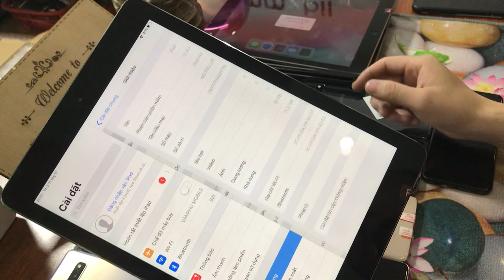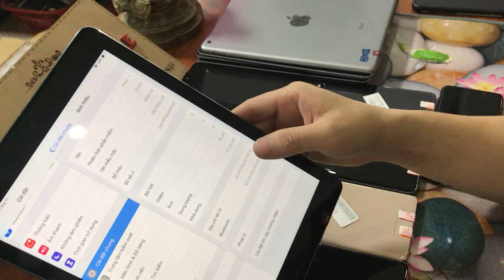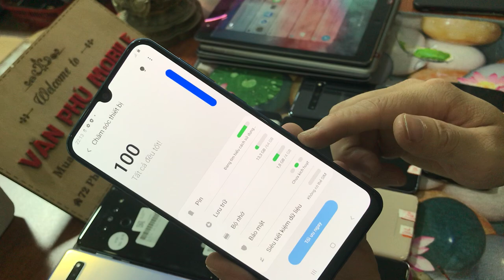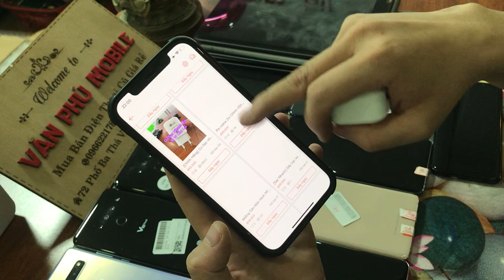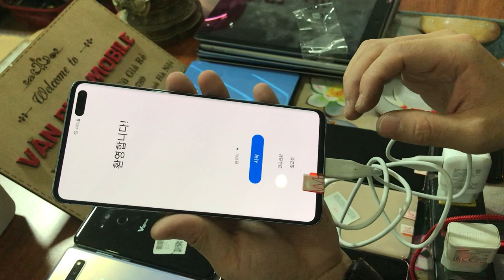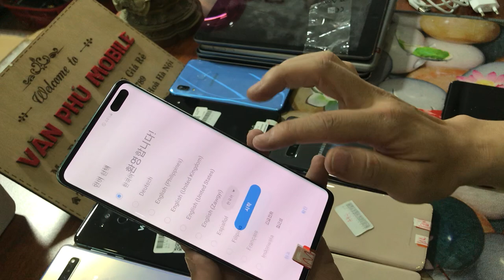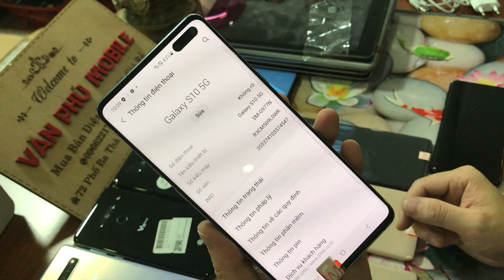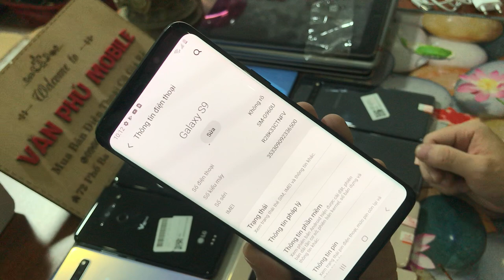Điện Thoại Cũ Giá Rẻ LG V50 3Tr5 Samsung S10G Ko Zin Tặng Máy iPad 5 Giá Rẻ Cho Sinh Viên